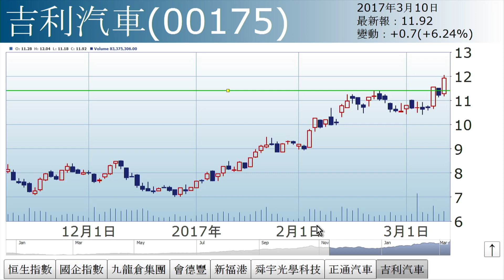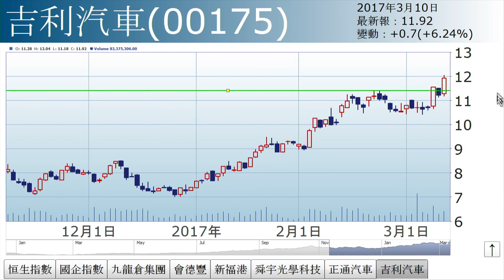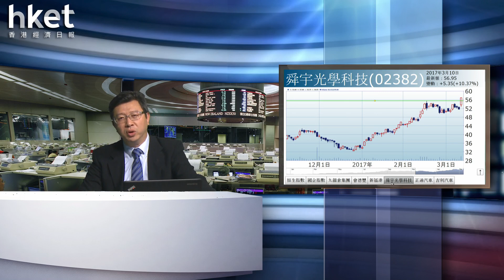李國慶：更上一層樓（2017年3月10日）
【香港經濟日報】《投資理財》主編李國慶表示，恒指連日受制死亡交叉及小圓頂形態，於23500區上落，暫時走勢偏弱，後市支持位在早前密集區23000/23400之間。……（更多內容：